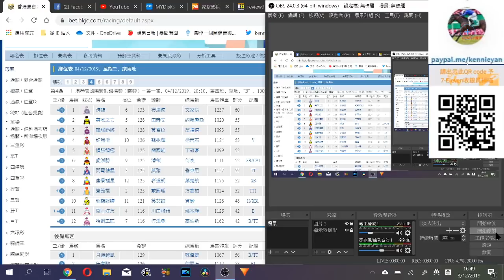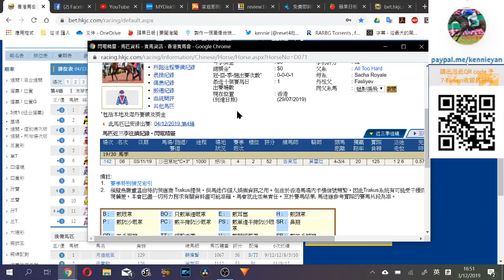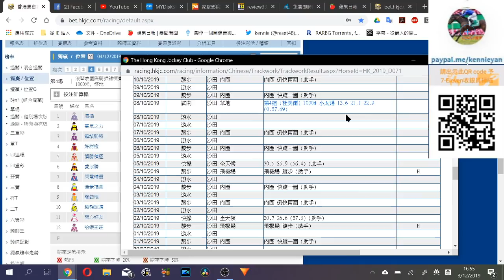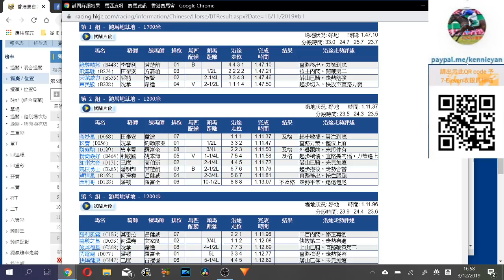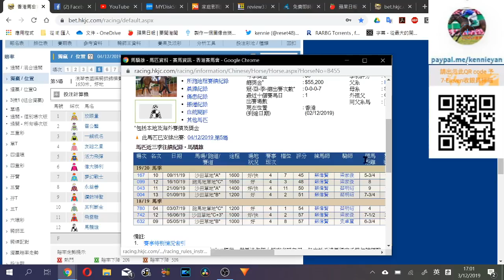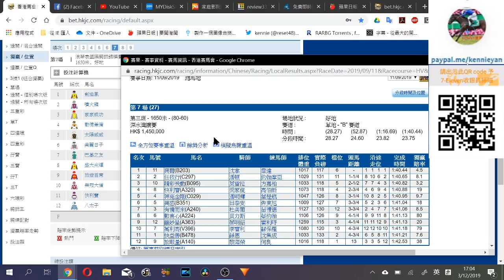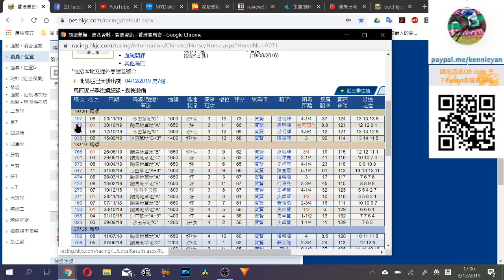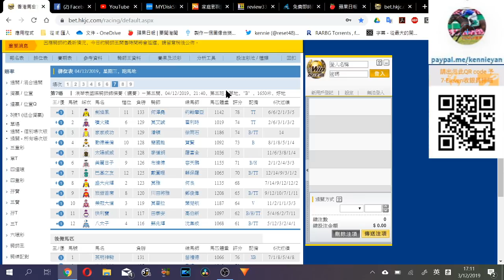粵語# 香港賽馬貼士12月4日R4.5.7簡單小注單棍(市井喱民)